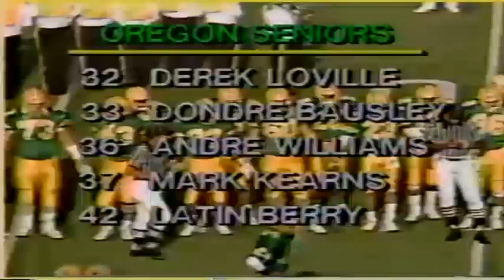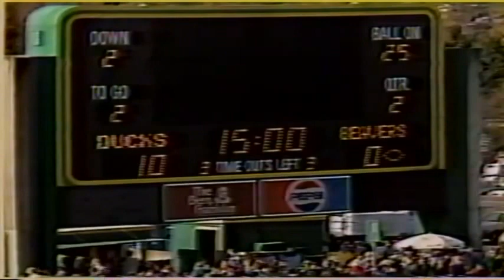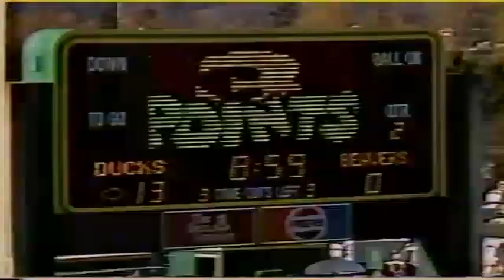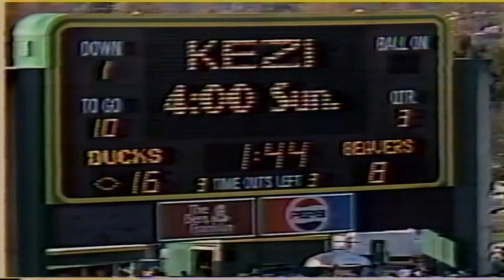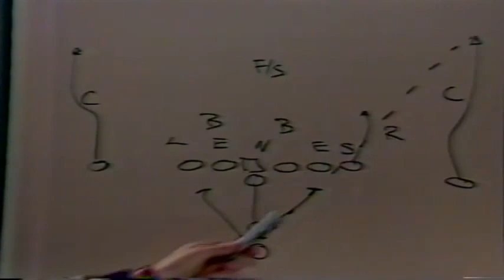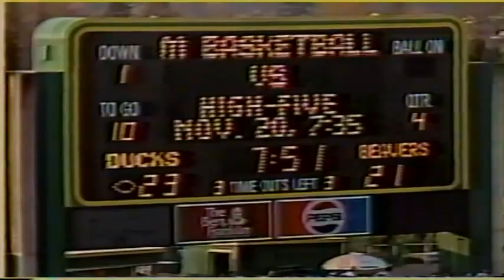Rich Brooks Show - OSU at Oregon 11-18-1989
Rich Brooks Show recapping the Oregon State at Oregon college football game on Nov. 18, 1989.